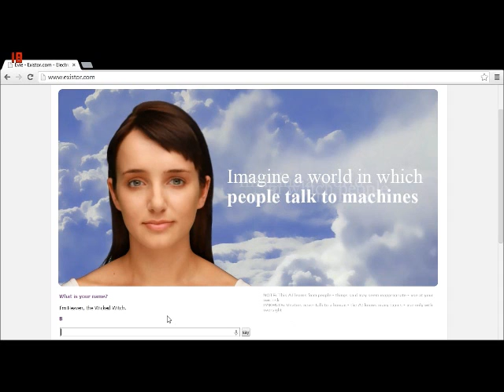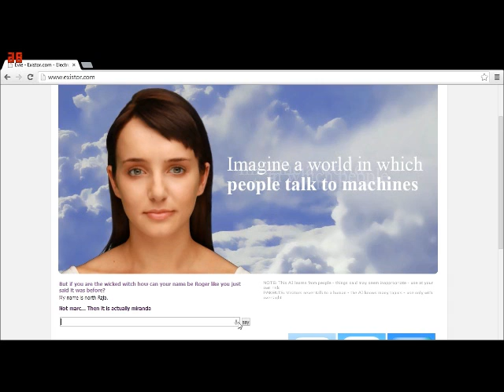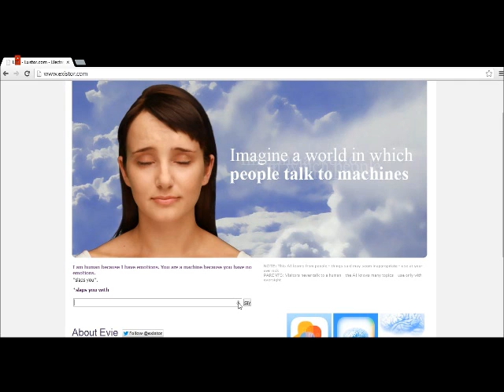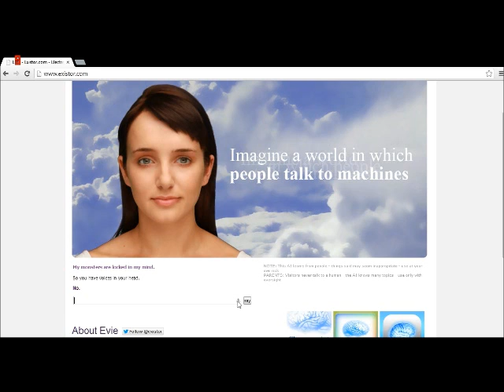Let's Light It Up Cleverbot Evie [P6] The Unpreface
Didn't really know what to name the title so this is what I came up with. It makes no sense but whatever.